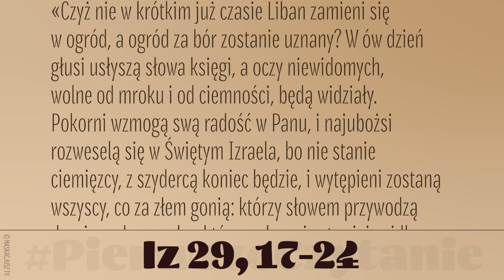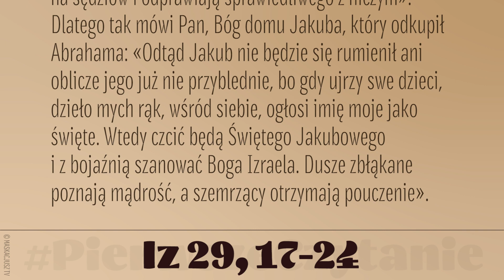PierwszeCzytanie | 2 grudnia 2022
2 grudnia 2022
Tak mówi Pan Bóg:
«Czyż nie w krótkim już czasie Liban zamieni się w ogród, a ogród za bór zostanie uznany? W ów dzień głusi usłyszą słowa księgi, a oczy niewidomych, wolne od mroku i od ciemności, będą widziały. Pokorni wzmogą swą radość w Panu, i najubożsi rozweselą się w Świętym Izraela, bo nie stanie ciemięzcy, z szydercą koniec będzie, i wytępieni zostaną wszyscy, co za złem gonią: którzy słowem przywodzą drugiego do grzechu, którzy w bramie stawiają sidła na sędziów i odprawiają sprawiedliwego z niczym».
Dlatego tak mówi Pan, Bóg domu Jakuba, który odkupił Abrahama: «Odtąd Jakub nie będzie się rumienił ani oblicze jego już nie przyblednie, bo gdy ujrzy swe dzieci, dzieło mych rąk, wśród siebie, ogłosi imię moje jako święte. Wtedy czcić będą Świętego Jakubowego i z bojaźnią szanować Boga Izraela. Dusze zbłąkane poznają mądrość, a szemrzący otrzymają pouczenie».